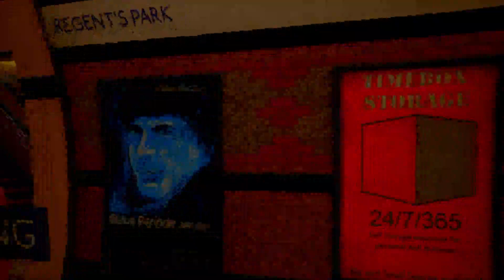Oxford Circus to Baker Street 15th November 2023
i took the tube from Oxford Circus.